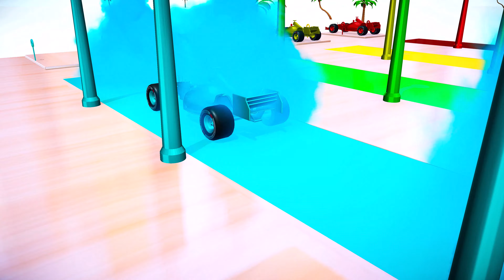Learn Colors with f1 racing Car : Superhero Spiderman Formula 1 Car Helicopter Flight for Kids race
Hey Kids Learn colors with Formula Cars. Helicopter Flights and drop formula cars on ground. All the Cars have spiderman on its driving seat.
Cars will crossing water to get colorized and then chopper will come again and pick them up and take to the city.